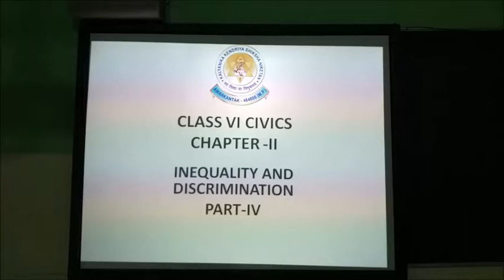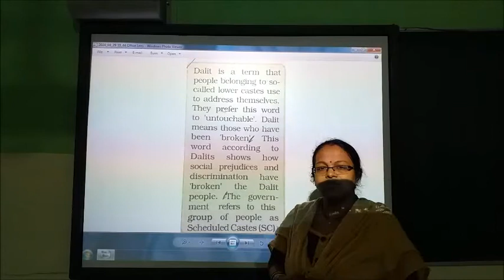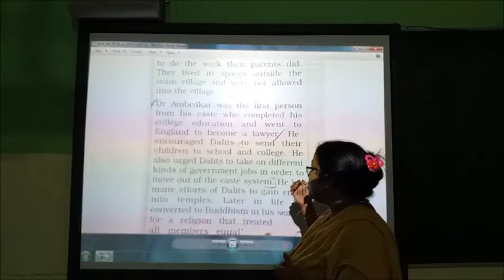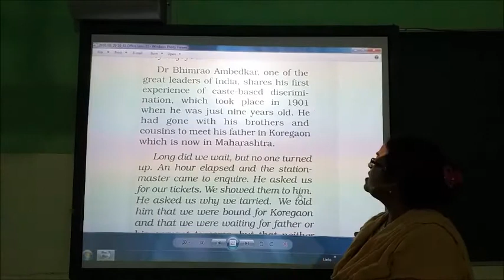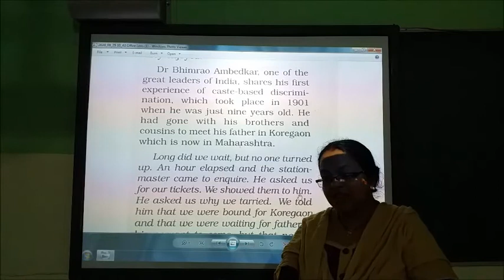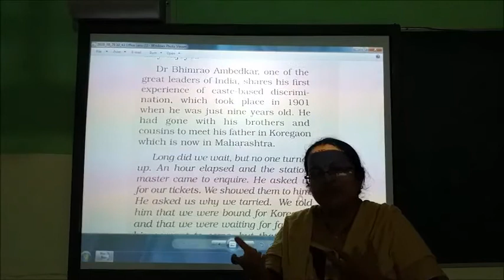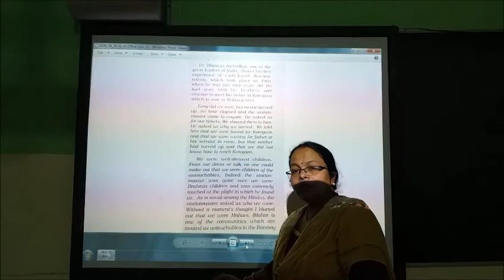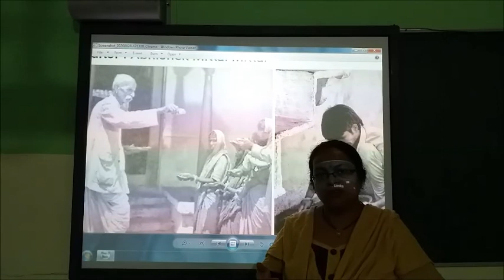Class VI SSt chapter 2 part IV